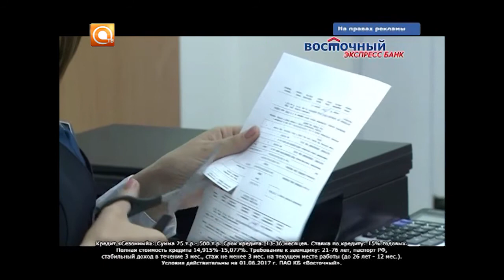29.06.2017 Автограф дня